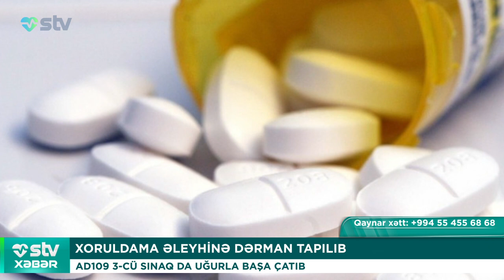XORULDAMA ƏLEYHİNƏ DƏRMAN TAPILIB